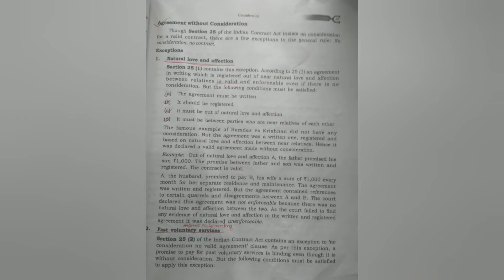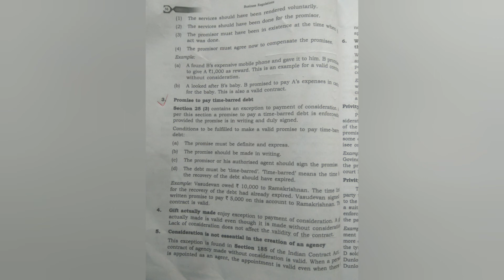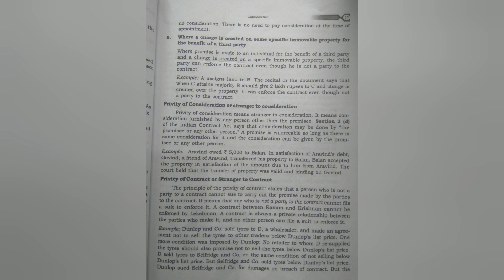BCOM/BBA business regulations/ Chapter 4/ consideration/ Exceptions/ മലയാളത്തിൽ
BCOM/BBA Business regulations

chapter 4

consideration

Exceptions

in Malayalam